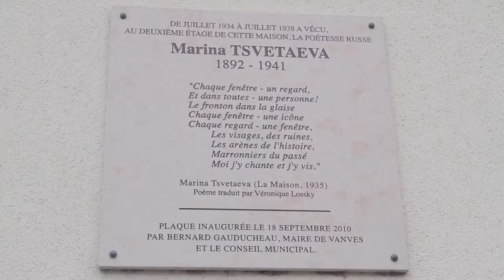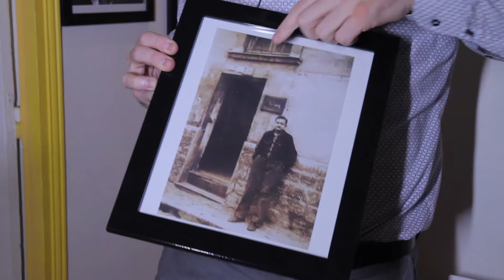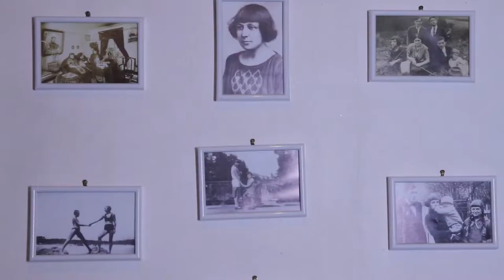La vie de Marina Tsvetaeva à Paris, les fragments du documentaire.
« Le seul maître c’est son propre travail ».
« Le seul juge c’est le futur ». Marina Tsvetaeva.

Marina Tsvetaeva l’a prédit : « De mes vers écrits si tôt… De mes vers, comme des vins précieux, viendra le tour ».

Tsvetaeva, génie poétique, travailleuse du vers infatigable, force vitale, caractère trempé, debout face aux coups du destin qui ne l’a pas épargnée. On parlera encore longtemps de Marina Tsvetaeva, femme à la personnalité complexe, poète à l’œuvre exceptionnelle. Sa poésie vivante et hors-du-temps à la musicalité subtile et étonnante touche nos cœurs et pénètre les âmes.

Le Théâtre Populaire Ivanna Nechay et Florent Delporte, président de l’association « Marina Tsvetaeva. Etoiles – Averse » présentent quelques scènes du film en préparation sur la vie de Marina Tsvetaeva à Paris.
Le film montre où et comment vivait Marina Tsvetaeva pendant les années d’émigration parisiennes entre 1925 et 1939, parle de son intense activité littéraire. Nous entrons dans son ancien appartement, nous écoutons son actuel propriétaire qui nous raconte comment et pourquoi la rencontre providentielle avec le poète a changé sa vie. Et bien sûr, nous chantons et récitons les vers de Marina...

Le film en préparation sera présenté prochainement au public avec sous-titrages en russe, anglais et allemand.